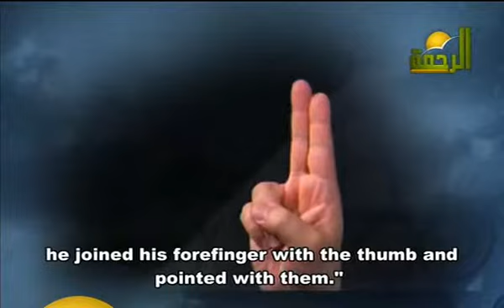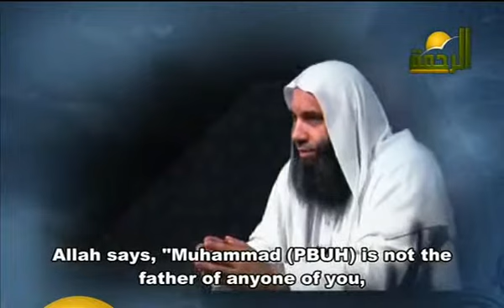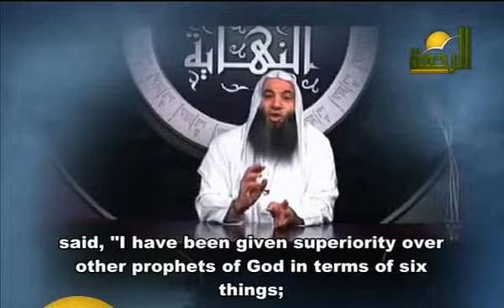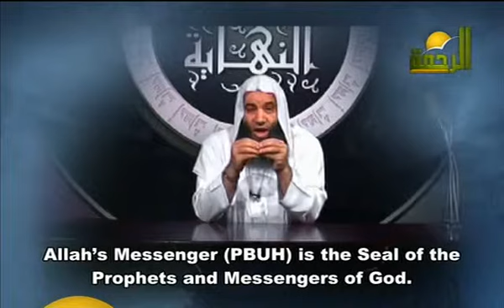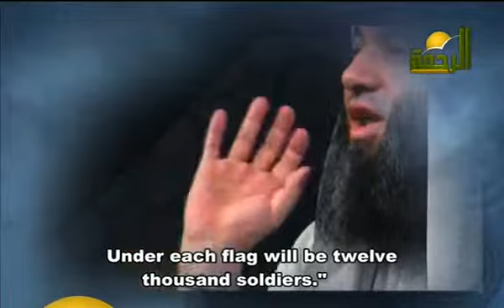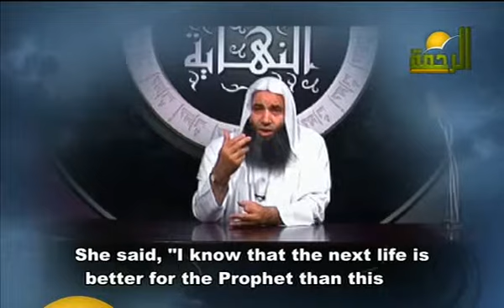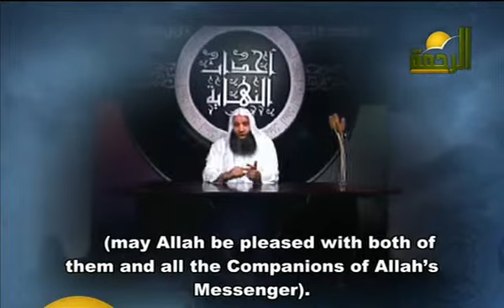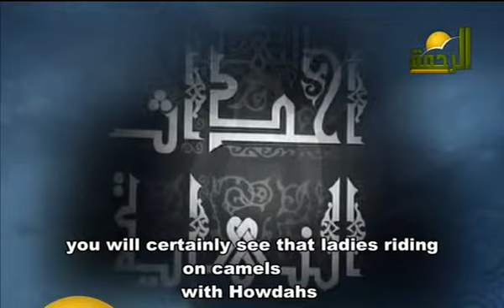Events of the End .. Episode # 7; "The beginning of the minor signs" 3/4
Events of the End of this life before the judgment day: "The beginning  of the minor signs " ... By Shaikh Mohammad Hassan